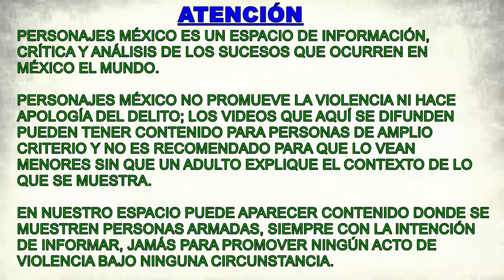La mansión 'Las Mil y una Noches' de Amado Carrillo está siendo derrumbada